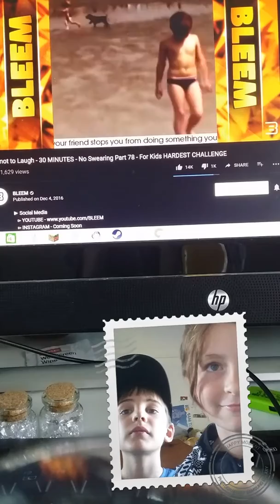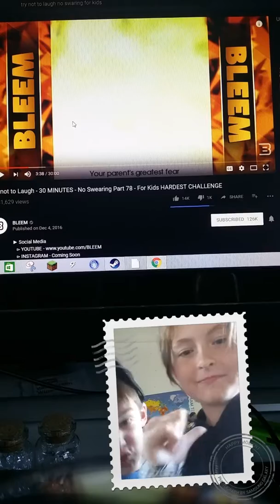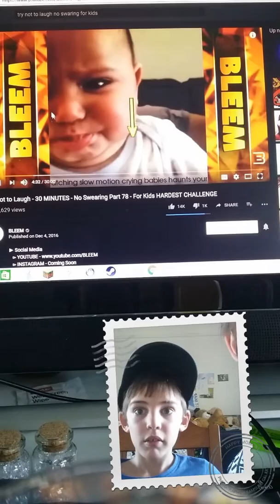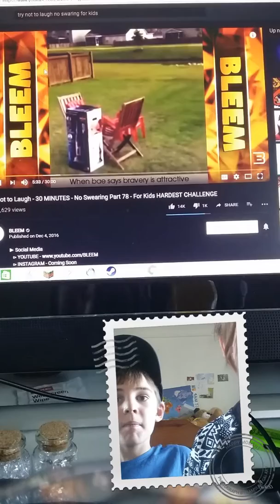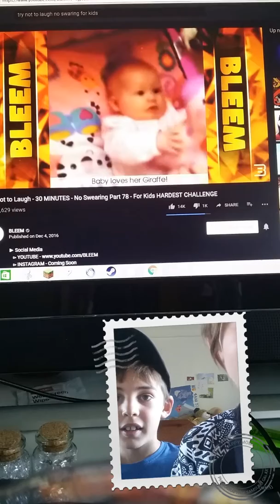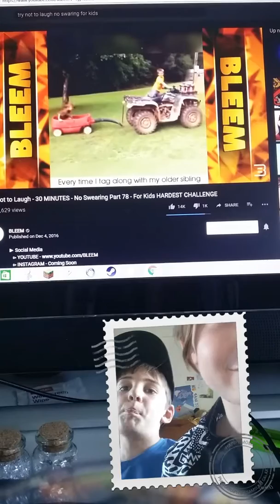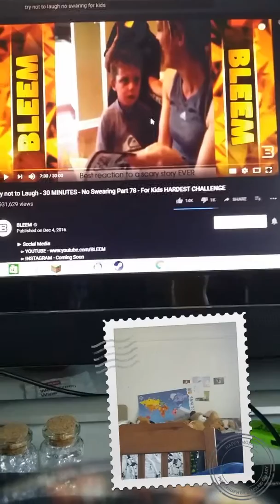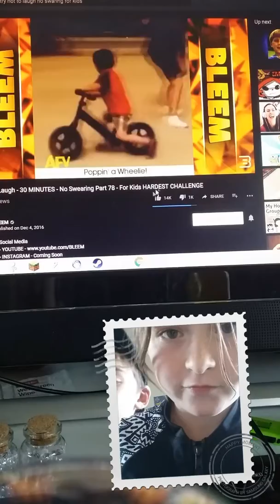Try not to laugh part 2